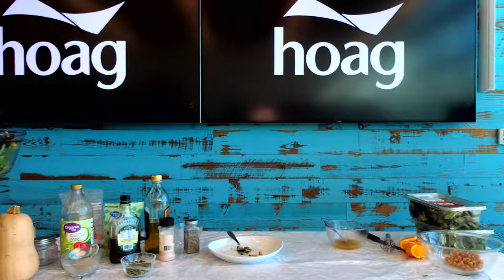Roasted Butternut Squash Salad